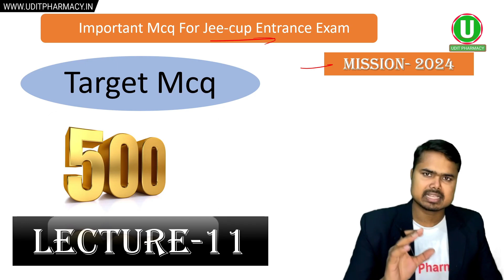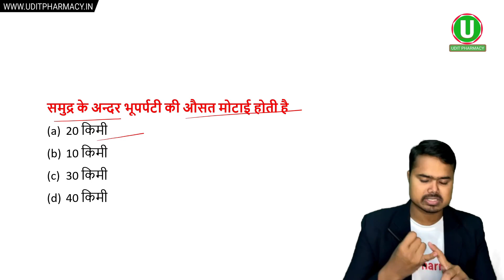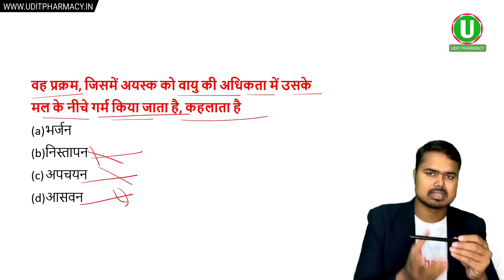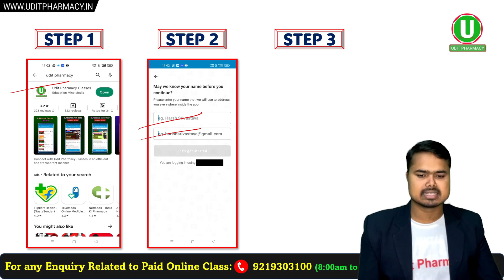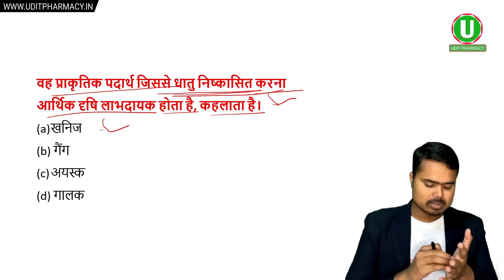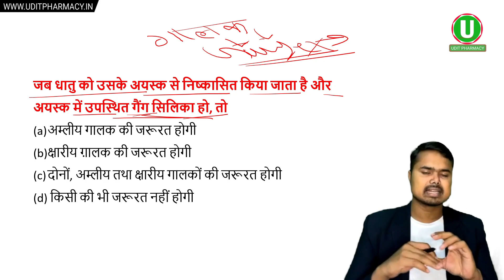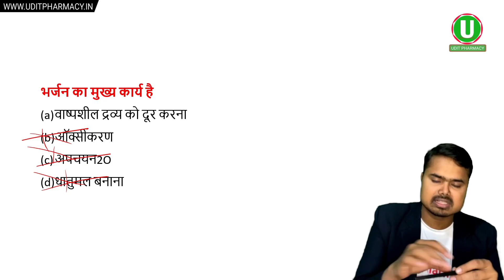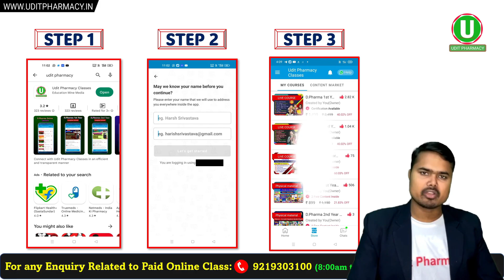Lecture 11 Entrance Exam 2024 UP Polytechnic Group E 2024 Chemistry Most Important Theory